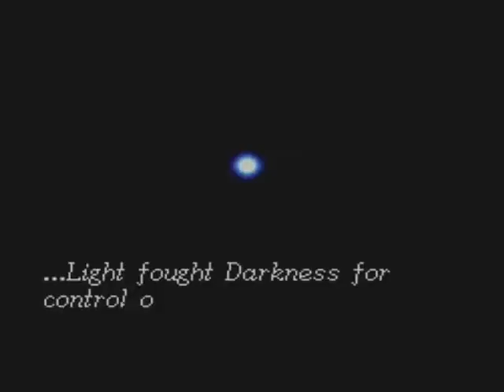Tali Demon - Darksol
Tali Demon // Lady Morgan
Hip-Hop/Pop/Nerdcore

Darksol is a song about childhood memories, sorrow and mistrust. I began writing this track at the beginning of the year when the heart and the head are most focused on change and new beginnings. Darksol is a character from one of my favorite gaming series of all time, Shining Force (Sega Genesis // March 19th 1992), he is an evil servant of the Dark Dragon and the superior villain of the game. Darksol uses his dark powers to enslave your older brother, Kane and use him against you while creating destruction and devastation all across the land of Rune. I write from the point of view of Max, the hero of the game while morphing my own personal experience into the story. This a true story and a personal darkness for me. Dedicated to my brother, and to the beginning of my Song-Writing-Lore. You will also hear a few references and quotes from the book series, "A Song of Ice and Fire," by George R. R. Martin. The production is that of Fritz Van Kosky (Fritz the Cat) and was recorded, mixed and mastered at FTC Musik Labz LLC in Southfield, MI. Written, rapped and performed by: Morgan MM (Tali Demon) with a couple princess vocals cut by Christine Engels at Tali Palace in Huntsville, AL.

**HAPPY 20TH ANNIVERSARY TO SEGA'S SHINING FORCE!!!**

LYRICS:

Don't heal Darksol, let him breathe
Don't we have a right to believe

Fear cuts deeper than swords, running backwards to the front door toward- how it used to be, who you used to be. Now I haven't the foggiest how to fix things. Dark words, dark wings. All the memories form dreams that  sing silence in my dark shade. But I found my own way to keep it  together, it takes all the strength that I own, hone the better.

Chaos Breaker in your broken case, come chase away the bitter taste that you left in your fury. In any case if you hurry we can make it to the bridge. On the other side we're still kids, and I am certain that this anger you're sporting will fade away to start dust. It's me you must trust. The Force is with us. It's Shining in the Dark, breaking my heart. Darksol is coming, are you taking him on?

Death will consume you all. With a sword to the throat you will all fall down. Everybody gather around the Dark Throne. Hear Darksol, and his dark counsel. The Light World is fading and all the people corrupt. If you can't call on your brother, then tell me who can you trust? Your old crone's a savage who cloned my lore and has managed to spin a web in Bustoke.
Now my brother's a Turncloak.

Chaos Breaker in your broken case, come chase away the bitter taste that you left in your fury. In any case if you hurry we can make it to the bridge. On the other side we're still kids, and I am certain that this anger I'm sporting will fade away to start dust. It's you I must trust. The Force is with us. It's Shining in the Dark, breaking my heart. Darksol, Darksol, Darksol...

In ages long forgotten Light fought Darkness for control of the world. For control of the, control of the world.
In ages long forgotten Light fought Darkness for control of the world.